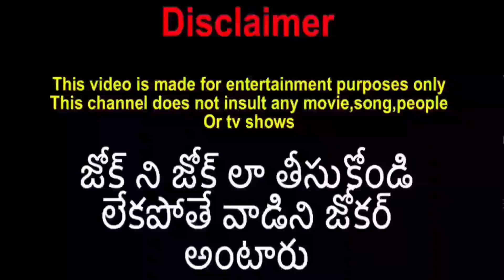Big Boss Telugu Troll by KSR TROLL VLOGS 🤣🔥😂/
Source: Hot Star Telugu (Special Thanks)
Credits : All video Contenders
Audio Video credits to original owners
Thumbnail Credits : KSR TROLL VLOGS

Please don't take it in negative way.